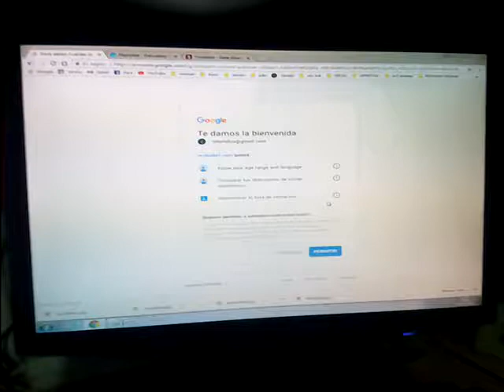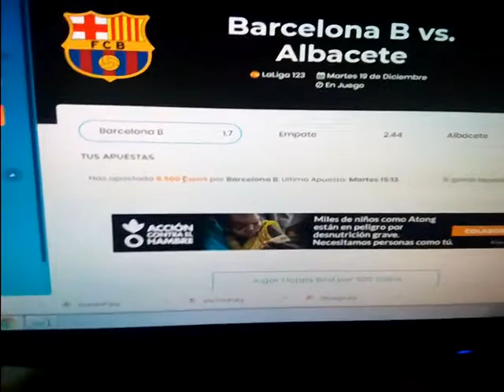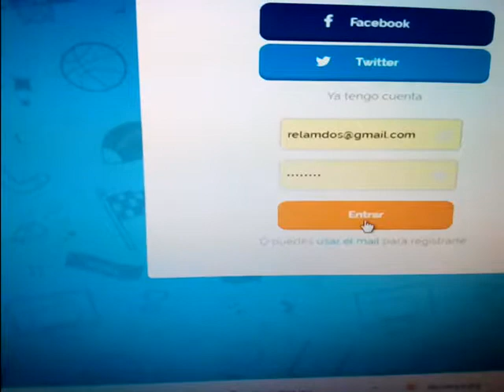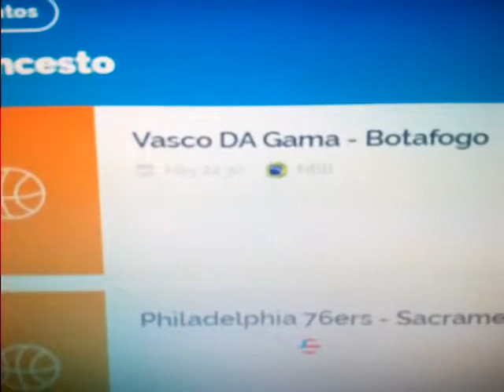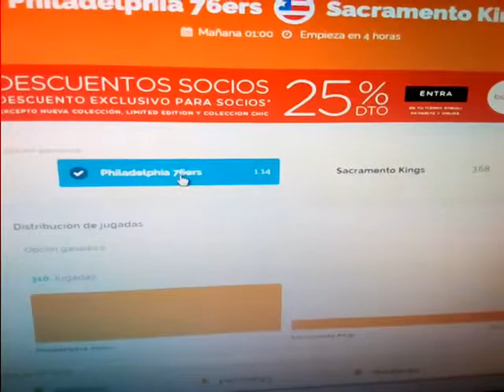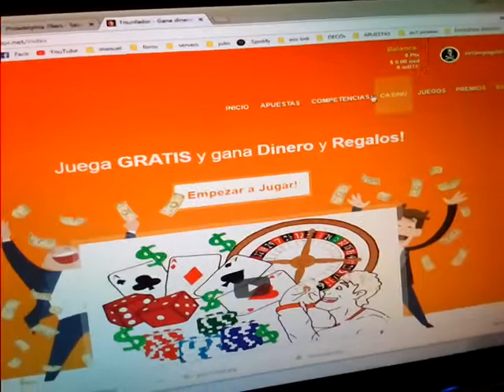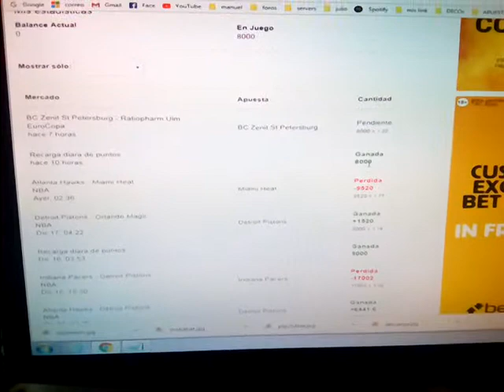Paginas apuestas video parte2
les dejo una nueva que no aparece en el video

playfulbet:  con este registro recibes 5000 coins por ser referido por mi.

mobabet: tendras un saldo de 6500 coins por ser referido por mi

tambien os dejo enlace para paguina de rocuxpro sube videos de parodias y juegos